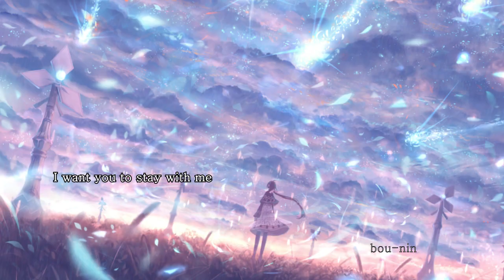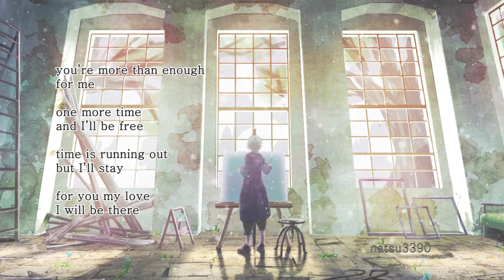【Daisy (Chipspeech)】More Than Enough (Original Song)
daisy bunny best daisy
took a while to get used to her and might took more time for me before i can get used to her phonemes thingy, but she's fun to use but i think i will use her more like a synth (that can somehow pronounce stuff) rather than a voice synth for like singing you see. Her engine voice/artifact thingy is harsher than expected but it's cool, just need some extra adjustments and she's good to go. Oh and btw she's free.

you would need to download the AlterEgo, Daisy vb and also the chipspeech (just below), install chipspeech first then alter ego, open chipspeech (or alter ego) then drag and drop the daisy.xml to chipspeech (or alter ego), you can use alter ego for free like a vst but for chipspeech you need to buy i think

Artists :
kurono kuro

Rate, give some onions or advices and enjoy!